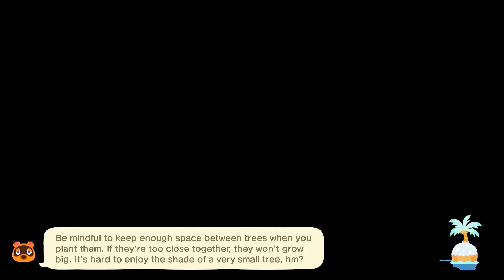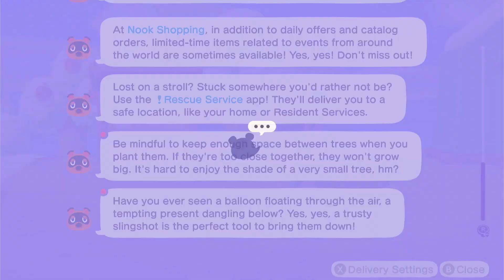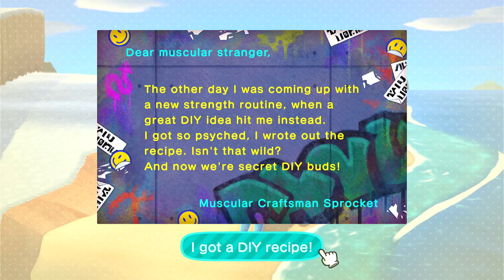Animal Crossing: New Horizons Season 1 Ep.6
Animal Crossing: New Horizons follows Vio, who moves to a remote island for a fresh start. Watch as the island, Vio Sound, grows into a bustling island paradise with a colorful cast of characters.